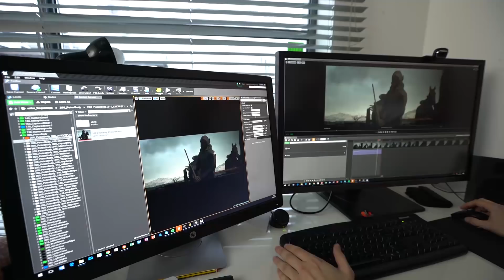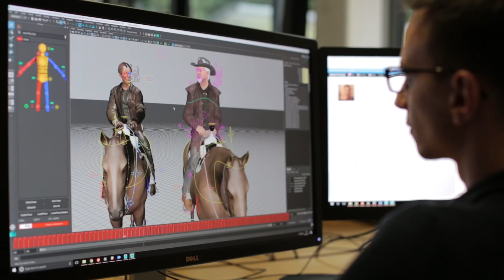Planet of the Apes: Last Frontier | Martin Alltimes Developer Interview | Unreal Engine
Martin Alltimes, founder and owner of The Imaginati Studios, explains the role that choice plays in producing an emotionally engaging experience within Planet of the Apes: Last Frontier, which brings new stories to the universe of the blockbuster films in ways that only a game can with the power of Unreal Engine 4. Planet of the Apes: Last Frontier is available now for PlayStation 4.